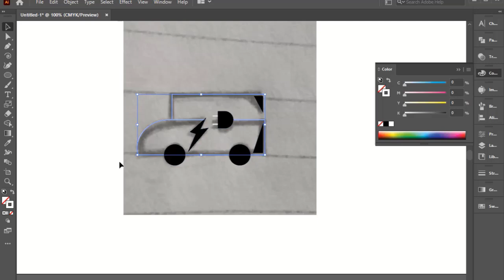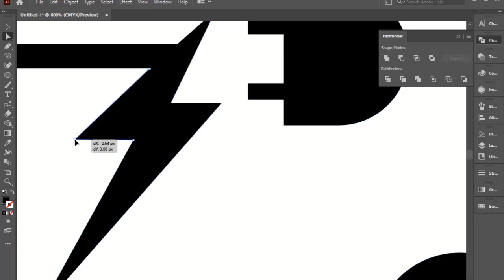COMBINATION MARK LOGO // ELECTRIC BUS LOGO // LOGO TUTORIAL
Welcome to our YouTube video on designing an electric bus logo using Adobe Illustrator! In this tutorial, we will guide you step-by-step through the process of creating a captivating and professional logo for an electric bus company.

Whether you're a beginner or an experienced designer, this video will provide valuable insights into logo design principles, techniques, and best practices. Join us as we explore the world of vector graphics and demonstrate how to utilize Adobe Illustrator's powerful tools to bring your creative vision to life.

Join us on this creative journey to master the art of designing an electric bus logo in Adobe Illustrator. Whether you're an aspiring graphic designer or simply interested in the world of logo design, this tutorial is packed with valuable insights and practical tips.